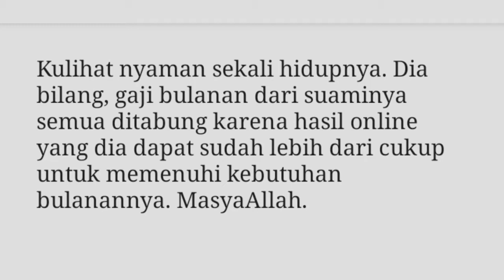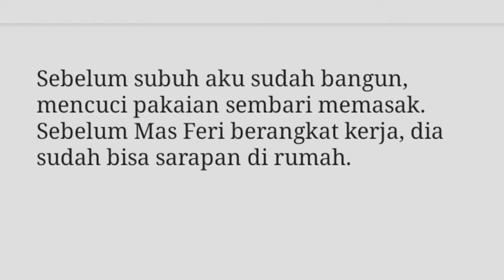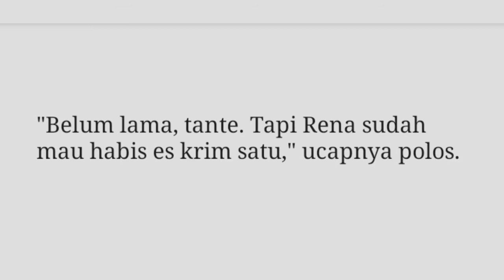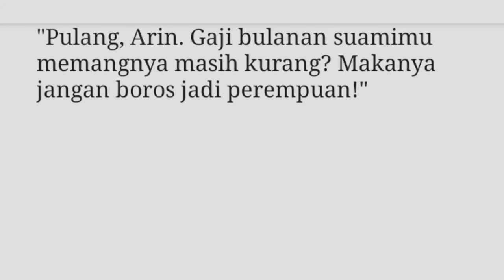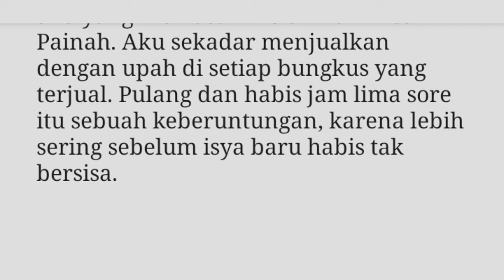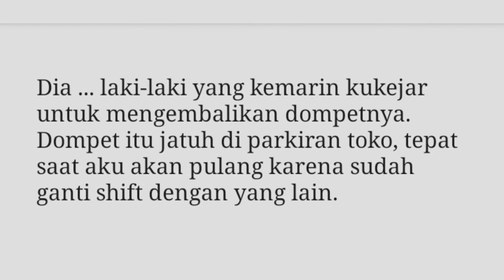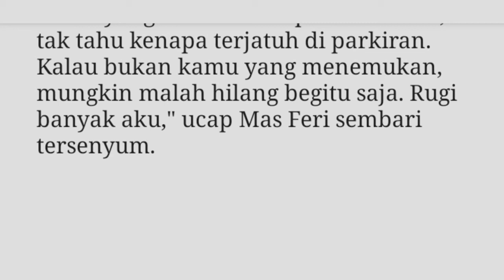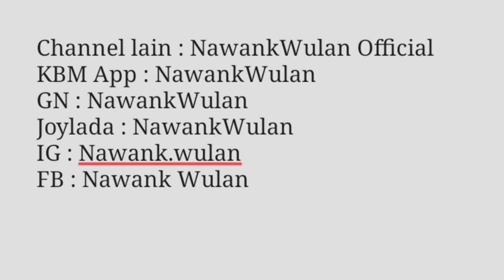EPS 4-5 | Kukembalikan Gaji Suami Pada Ibunya | NawankWulan | Novel Online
Kukembalikan Gaji Suami Pada Ibunya ini ditulis oleh NawankWulan. Bisa dibaca sampai tamat di platform KBM App & Joylada ya, Kak. Terima Kasih ❤️

Novel online
Novel
novel romantis
novel romance
novel onlen
cerita fiksi
fiksi
cerita bersambung
cerbung
cerita romantis
cerita cinta
cerita sedih
kesetiaan
cerita fiktif
romance
romantis
drama rumah tangga